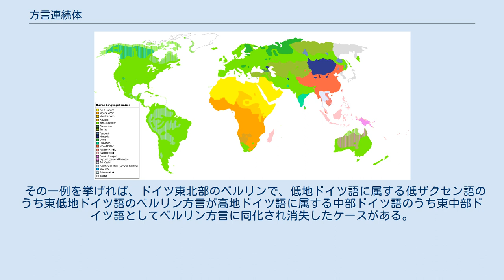方言連続体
方言連続体（ほうげんれんぞくたい）とは、複数の近似した言語体系があり、それらの間に明確な境界線がなく、徐々に一つの体系から他の体系に移り変わっていく場合、その連続した言語体系群全体を指していう言葉である。
 方言連続体を形成している言語体系群はある程度の相互理解性や類似性を持つために、同一言語の「方言」と解釈する事も可能である。
 しかし、方言連続体が地理的に広く、多くの言語変種が含まれる場合、変種Aと変種Bは通じ、変種Bと変種Cも通じ、変種Cと変種Dも通じるが、変種Aと変種Dはほとんど、もしくは全く通じないという場合も存在する。
 例として、ドイツ語の方言連続体は非常に広く、低地ドイツ語に含まれる標準オランダ語と高地ドイツ語を基にした標準ドイツ語の間では相互理解性は低い。
標準オランダ語の変化したアフリカーンス語と、高地ドイツ語が変化したイディッシュ語（アシュケナジム・ユダヤ人が使用するドイツ語）では更に相互理解性は低くなる。
ドイツの言語学会では（政治的な意図から）従来はこうした差異は方言の範囲としていたが、近年になって北西ドイツ諸方言とされていた言語を低ザクセン語として承認する動きが生じるなど、逆にかつては単一の言語の｢方言｣とされていたものが現在では別の｢言語｣であるとされるケースも増加している（ヨーロッパで顕著な傾向である）。
 ロマンス諸語も各語とも一つの方言連続体に属するとする見解が多いが、フランス・イタリア・スペインという大国の政治的背景から「ラテン語の方言」として扱われる事は少なく、別言語とされるのが一般的である。
 客観的判断が下せない以上、言語体系を「方言」とするか「言語」とするかは政治的な意図に左右されるケースが多く、学術的評価は必ずしも拘束力を持たない。
 言語学者のフェルディナン・ド・ソシュールは、言語が分化（方言化）する過程において、地理的に連続している地域での分化が一定の連続性を持った形になるのは「自然」であり、それが全く異質な言語として分離した場合も、何らかの原因で中間に位置する方言が消失したに過ぎないと述べている。
中間方言が失われる原因として、ソシュールは移民や、社会の要求に応じて作られた標準語・共通語が連続体の一部のみに新たな変化を与える事（つまりは言語の置き換え）などを挙げている。
 その一例を挙げれば、ドイツ東北部のベルリンで、低地ドイツ語に属する低ザクセン語のうち東低地ドイツ語のベルリン方言が高地ドイツ語に属する中部ドイツ語のうち東中部ドイツ語としてベルリン方言に同化され消失したケースがある。